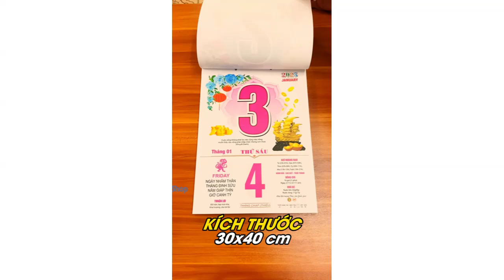Lịch Bloc Rời Màng Co Nẹp Thiết 2025 (30 x 40 cm) - Tài Lộc - NSHA03B